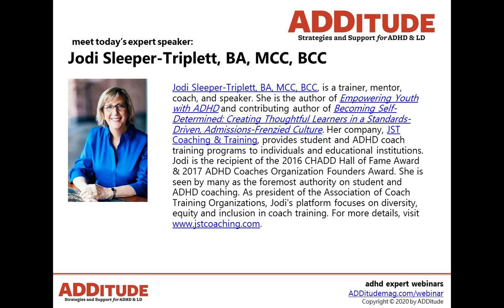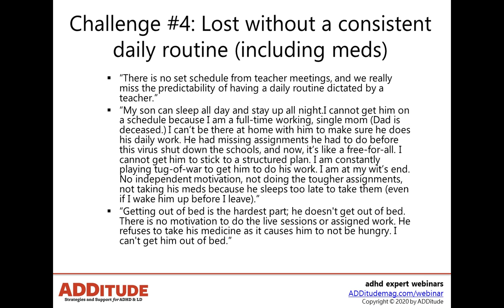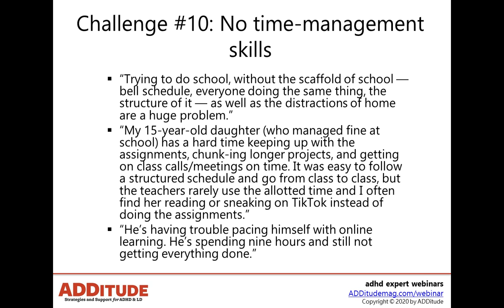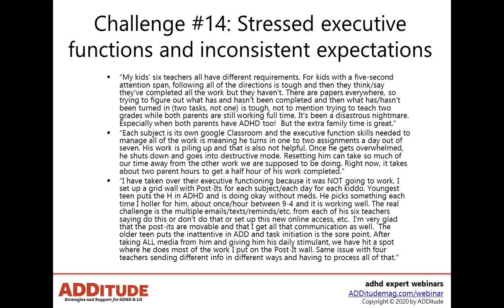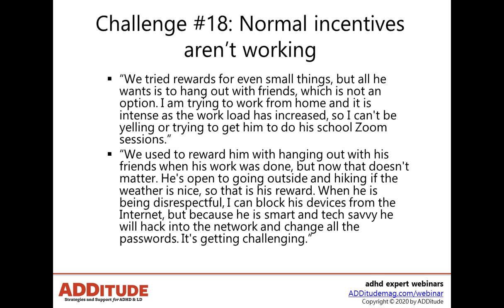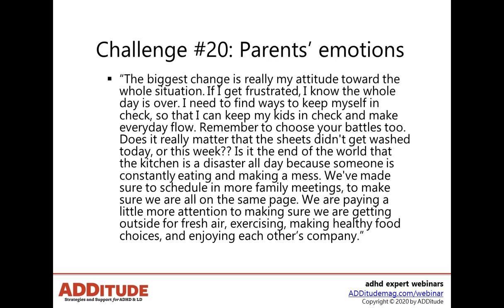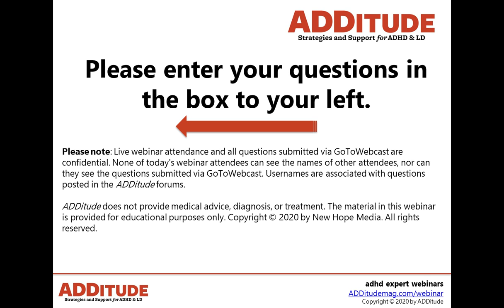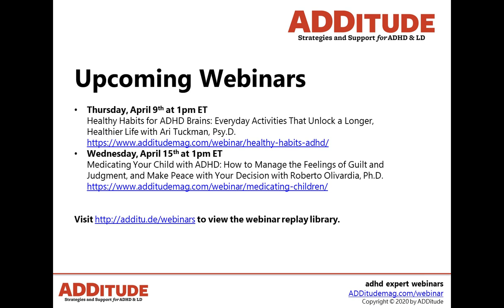ADHD Quaran-Teens: Learning, Motivation, and Organization Problems w Sleeper-Triplett, BA, MCC, BCC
NOTE: We experienced some audio issues during the Q&A section due to poor connectivity. We apologize for the inconvenience!

In this hour-long webinar-on-demand from 4/2/20, learn about managing quaran-teens with ADHD, with Jodi Sleeper-Triplett, BA, MCC, BCC.

0:00 Introduction
2:14 No motivation
4:43 Overwhelmed by work
5:59 No physical outlet for high energy
7:31 Lost without a consistent daily routine (including meds)
9:25 Rushing the work
11:38 No education supports or hands-on learning
12:32 Refusing scaffolds and expectations
13:36 Distractions at home and online
15:16 No face-to-face accountability
16:24 No time-management skills
19:27 Spiraling anxiety and worry
21:33 Absolute refusal
23:21 Procrastination
24:10 Stressed executive functions and inconsistent expectations
26:35 Anger and frustration
27:41 Zero accountability
28:52 Emotional stress and disappointment
30:49 Normal incentives aren't working
34:04 No social interaction outside of x-box

Related Resources
1. Read This: ADHD Symptoms in Teens: Your Guide to Warning Signs & Treatments for Adolescents

2.

Follow ADDitude on Facebook Follow ADDitude on Instagram Follow ADDitude on Twitter